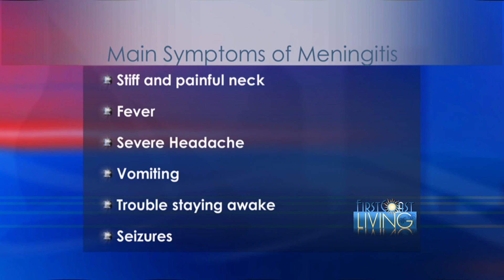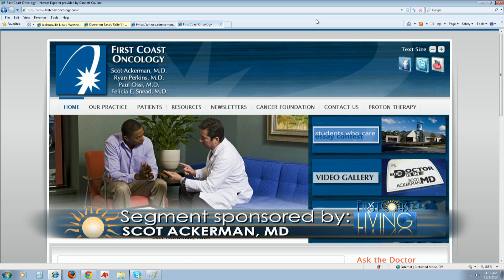The Doctor Is In: Viral Meningitis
View this segment on First Coast Living for information on meningitis outbreaks, including the various types and symptoms of meningitis and how to differentiate from FLU symptoms.